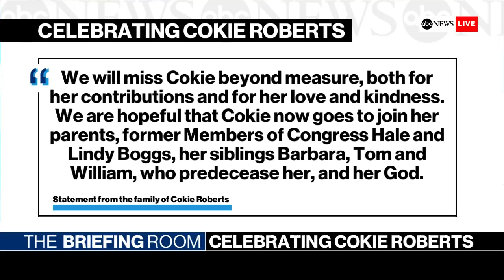The Briefing Room: Remembering Cokie Roberts, Iran tensions, Lewandowski testifies